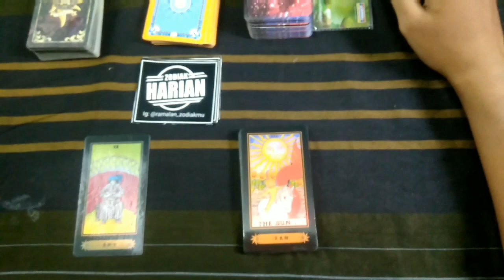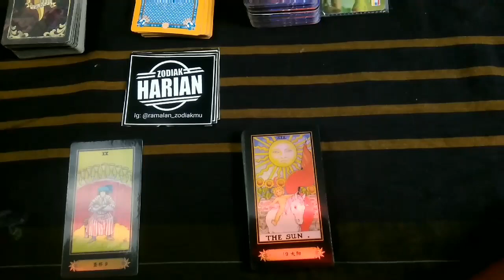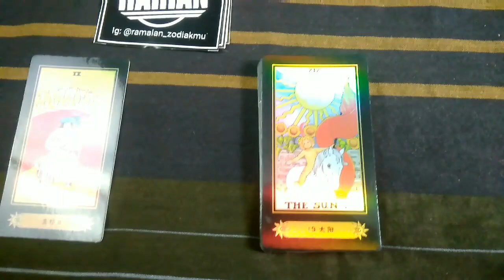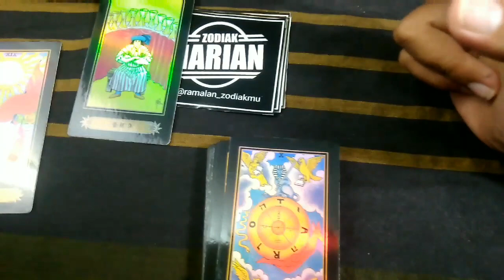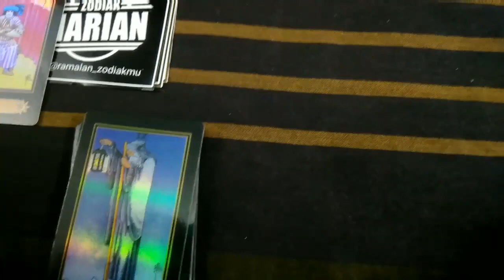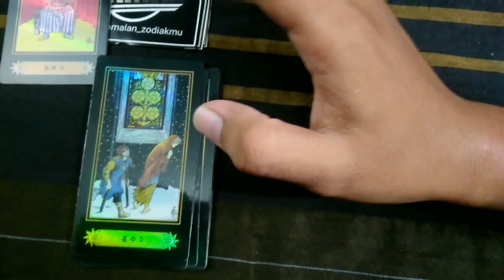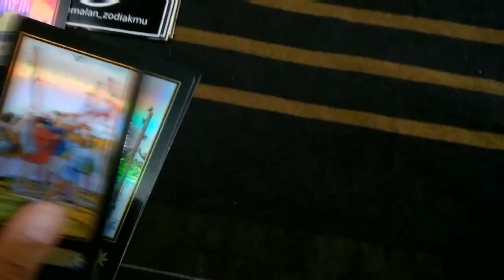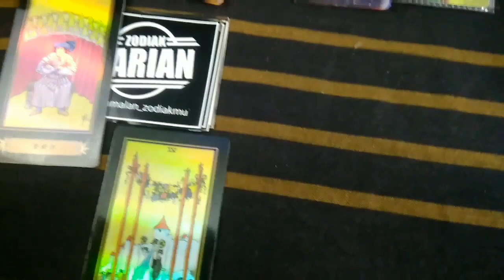TERNYATA...!!!! MENGUNGKAP KEBENARAN SUNDA EMPIRE ( Based Mimo ZODIAK HARIAN )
TERNYATA...! MENGUNGKAP KEBENARAN SUNDA EMPIRE

( Based Mimo ZODIAK HARIAN )

Hanya Sekedar Hiburan